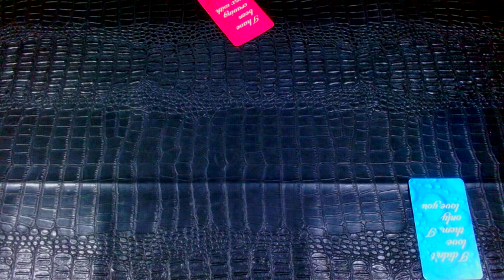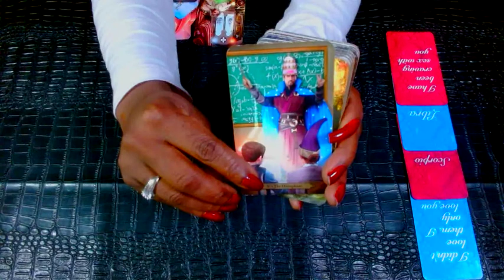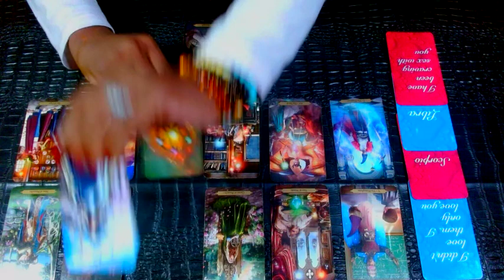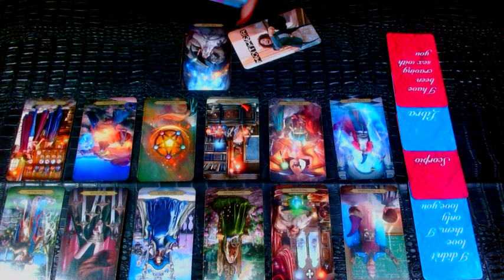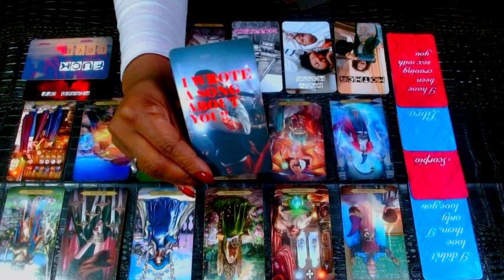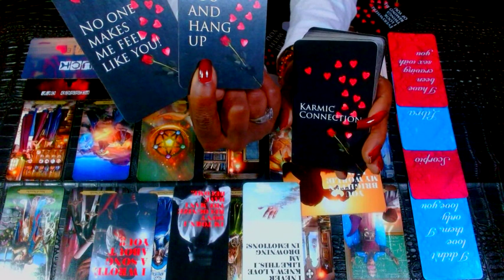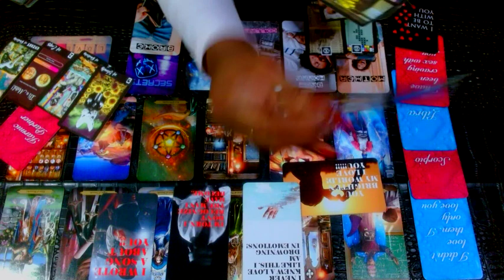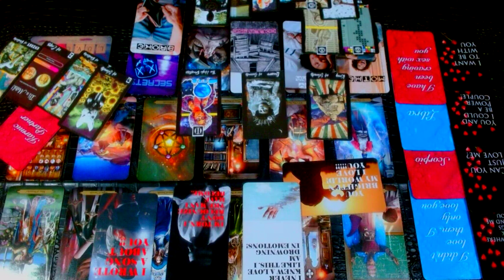LIBRA🧡 Your Person Is Into U🧡 But There Is One Too Many People Here🧡 One Is Spilling All The Tea🧡